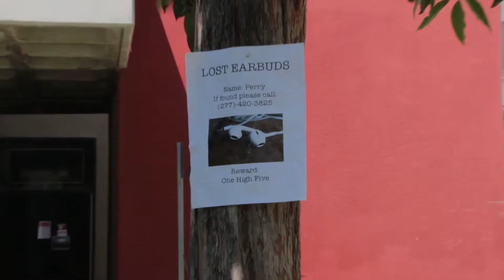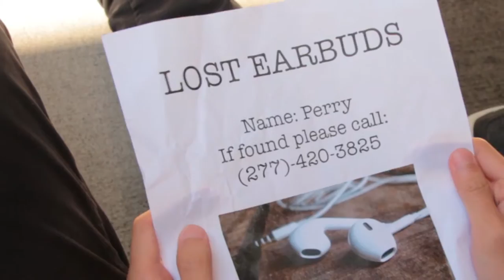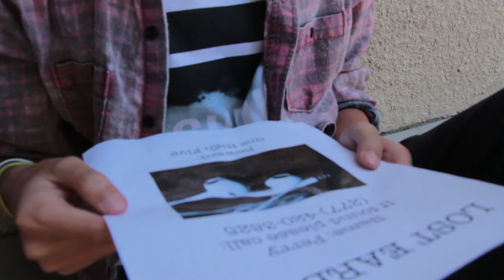Lost Earbuds - Short Film by David Veksler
Lost Earbuds is a Short Film that follows the journey of a teenager who loses his earbuds, something insignificant to the audience, but very significant to Sean.

This Short Film is:
Directed by:
David Veksler

Cinematography by:
Jessica Lai

Starring:
Sean Miao

Edited by:
Yegor Polakoff

Y'all ready for this? - Space Jam

Special thanks to UCI Claire Trevor Digital Filmmaking 2016